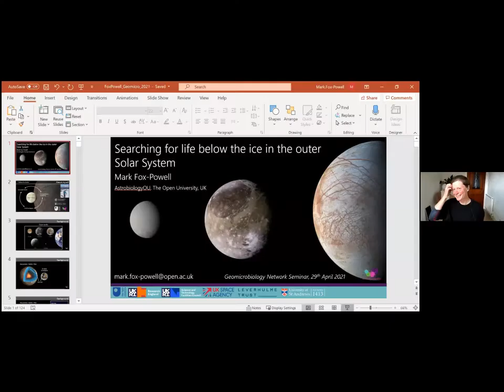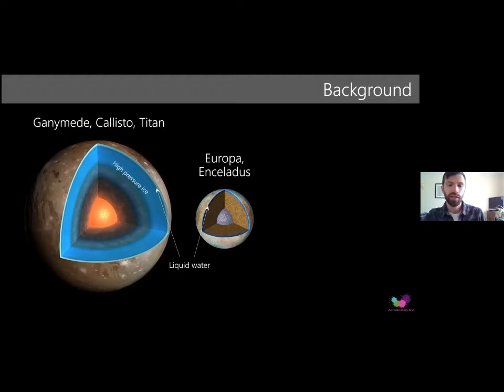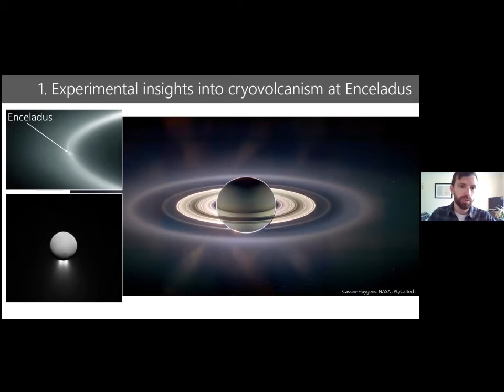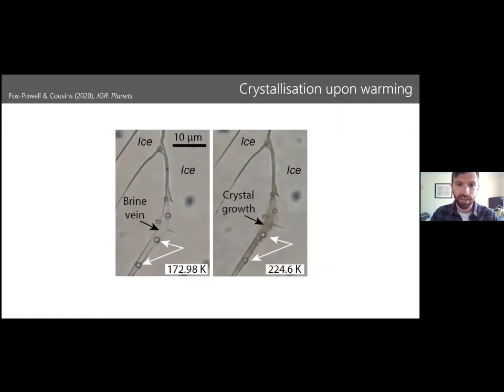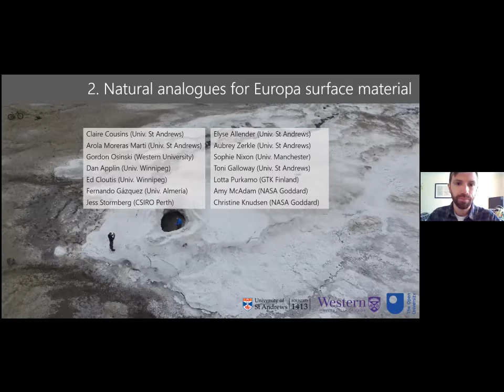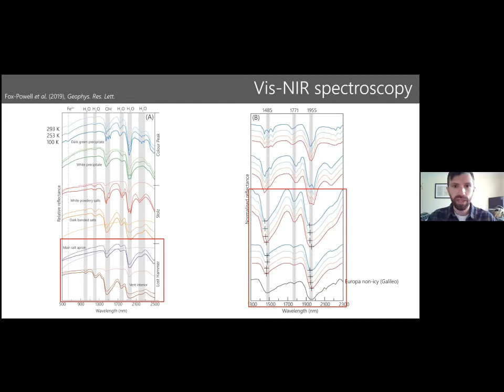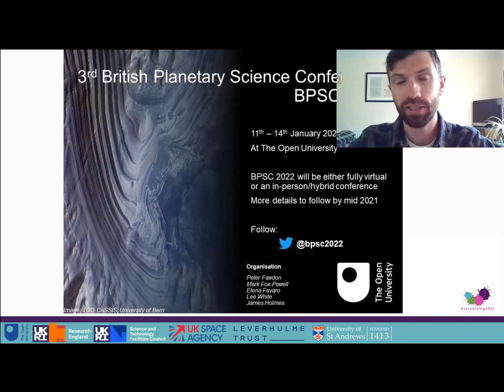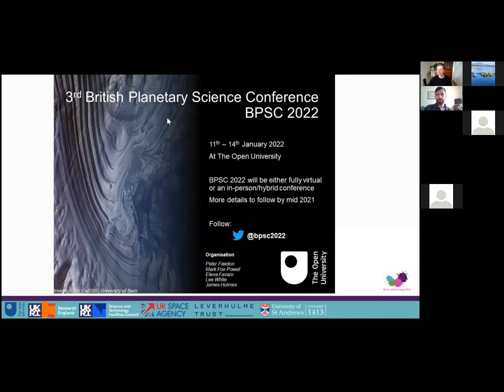Searching for life below the ice in the outer solar system.Mark Fox-Powell, Open University, UK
Searching for life below the ice in the outer solar system
Mark Fox-Powell, Open University, UK
Ice-covered moons in the outer solar system contain vast oceans of liquid water, where ongoing hydrothermal activity may provide the necessary conditions to support microbial life. While the oceans are locked under kilometres of solid ice, processes such as ‘cryovolcanism’ can deliver ocean materials to the surface, where it is accessible by spacecraft. In this talk, I will present new experimental and modelling insights into ocean/surface interactions at Saturn’s moon Enceladus and Jupiter’s moon Europa, focusing on implications for how microbial biosignatures may be transported from the deep oceans to space. I will also outline results from field work at unique brine springs in the Canadian High Arctic, which form large-scale salt deposits that are compelling analogues to ocean-derived salts on Europa’s surface. Investigating natural biogeochemical cycling in these springs provides insights into how microbial processes may be archived on the surface of Europa and other ocean worlds. I hope to convince you that the integration of experimental, modelling and analogue approaches is key to interpreting spacecraft observations, paving the way for upcoming missions such as NASA’s Europa Clipper and ESA’s JUpiter ICy moons Explorer (JUICE).